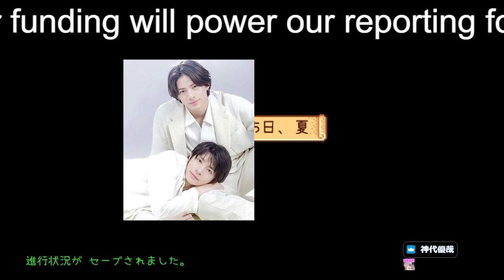【平野紫耀】元キンプリ・岩橋玄樹、3人脱退グループへの熱い思い投稿 メンバーへの配慮も